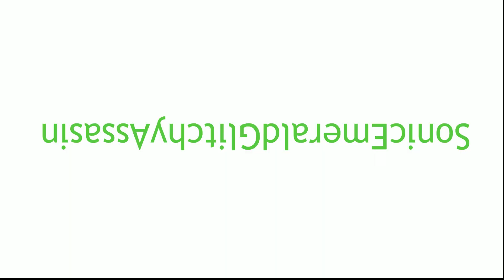My New Intro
I decide to make a new intro and here it is! 😸

Made with Adobe After Effects and Paint 3D